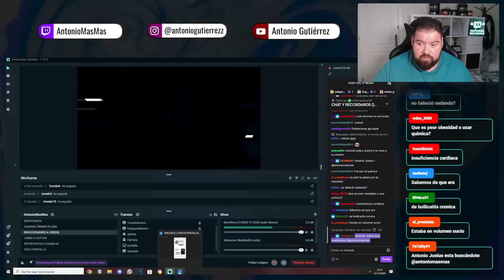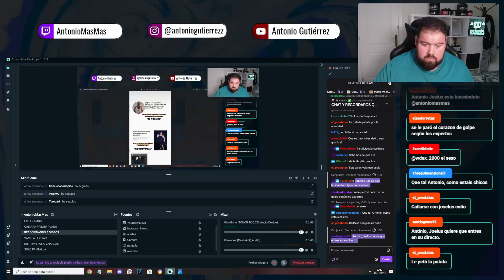MIENTEN CON LA MUERTE DE ITZIAR CASTRO